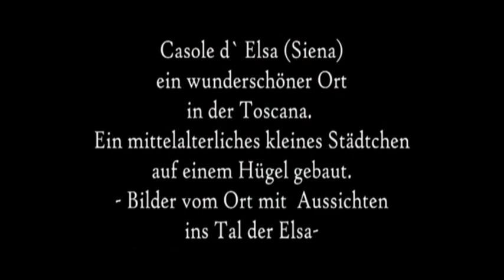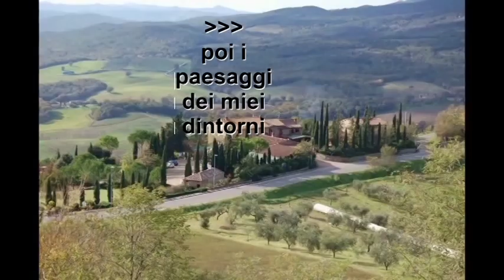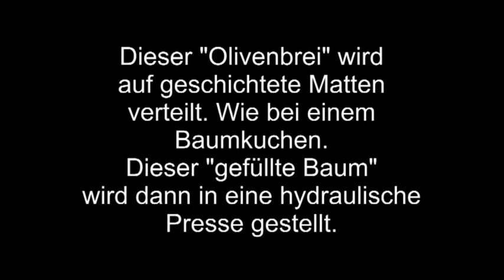Cuore della Toscana'Herz der Toskana Heart tuscany, Siena, San Gimignano, Colle e Casole d Elsa